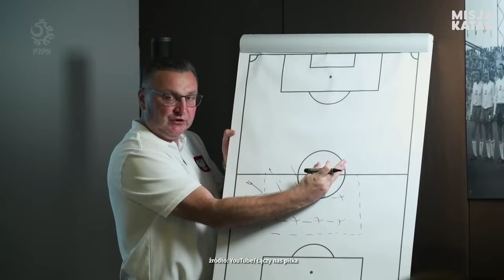NIEMCY ZATRZYMALI HISZPANÓW I WALCZĄ O AWANS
Hit fazy grupowej na remis! Długo wydawało się, że Hiszpania ogra Niemcy, jednak ci w końcówce zdołali wyszarpać jeden punkt (1:1) i uniknęli drugiej kolejnej porażki na mundialu. Sensacyjnym wynikiem skończyło się spotkanie Belgii z Maroko. Zespół z Afryki wygrał 2:0. Czy to czarny koń tych mistrzostw? Jarosław Koliński porozmawia o tym ze swoimi gośćmi, którymi będą Radosław Majdan, Piotr Dumanowski oraz Aleksandar Vukovic. Zapraszamy na Misję Katar o 9:50.